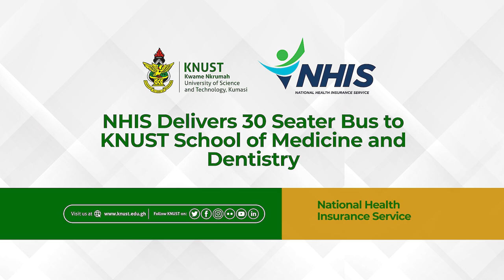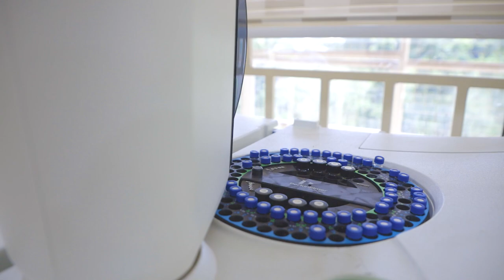NHIS Supports KNUST with a 30 Seater Bus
The Chief Executive Officer of the National Health Insurance Scheme (NHIS), Dr. Bernard Okoe-Boye has on behalf of the NHIS delivered a Thirty (30) Seater Coaster Bus to the Kwame Nkrumah University of Science and Technology (KNUST) School of Medicine and Dentistry (KSMD) to aid in the transportation of students to and from their Clinical Teaching Sites. The short presentation ceremony took place on Tuesday, August 1, 2023 at the KNUST Main Administration.